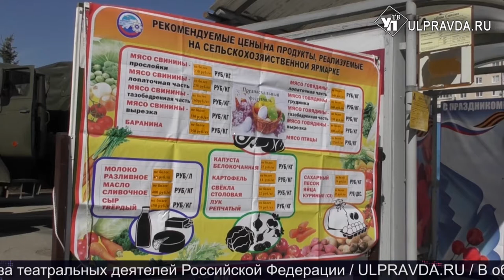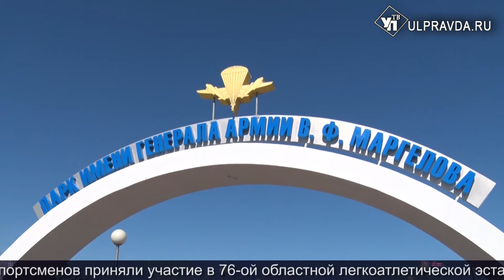Итоги дня от Ulpravda.ru. Покраска самолета, отопительный сезон, ярмарки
Что произошло в Ульяновске 29 апреля.
Смотрите сегодня в программе:
Наторговали на 18 миллионов. В Ульяновской области завершился весенний ярмарочный сезон;
В Ульяновске высадили 130 деревьев в память о погибших десантниках;
«Бессмертный полк», военные песни, парад Победы. Как ульяновцы отпразднуют 9 мая;
Окрасим по ГОСТу. В Ульяновск на покраску прибыл опытный самолет МС-21-300;
На Неделю моды приезжал известный итальянский дизайнер Федерико Сангалли. Он провёл интересный мастер – класс «Мода и предметный дизайн».
На дорогах областного центра начали наносить дорожную разметку.